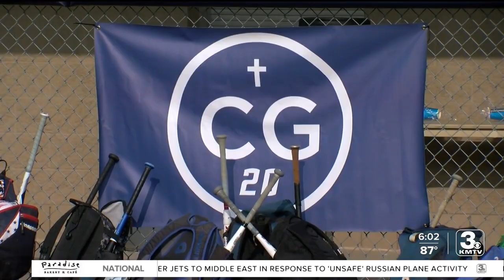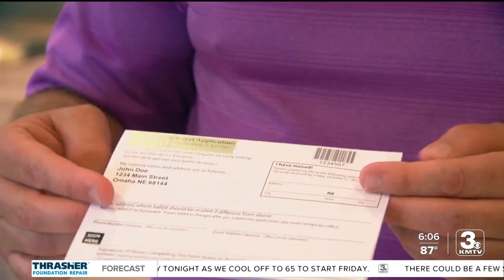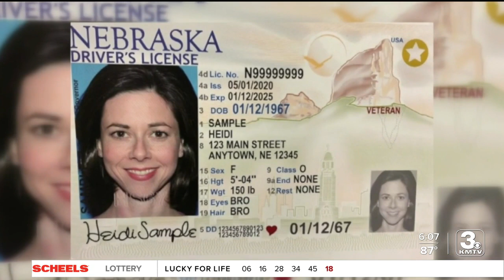Civics advocates hope online tool will help them increase Nebraska voter turnout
They say you can take a horse to water but you can’t make it drink.  When it comes to elections you can provide a voter with a ballot — but that doesn’t mean they will turn it in and civic advocates think they might be close to narrowing down why.  “Our hunch is that is has at least as much to do with the community dynamics of connection and confidence in institutions as it does with the personal responsibility of going to the ballot box,” said Daniel Bennet with Civic Nebraska.